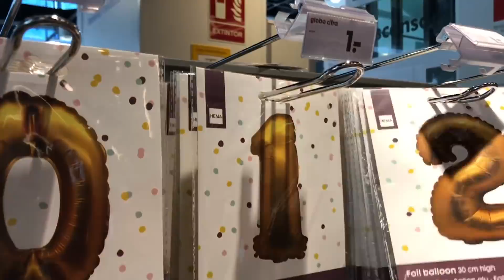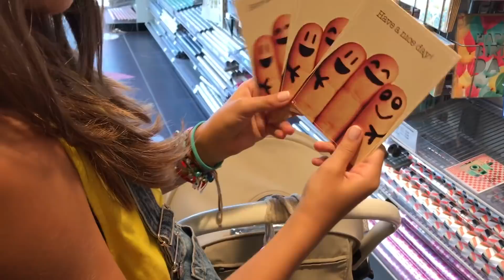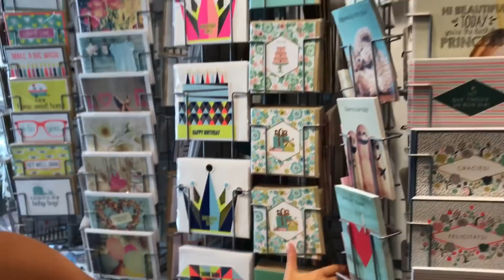Parti Malzemeleri Mağazası Hema' dayız | Bizim Aile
Bizim Aile' yi bilirsiniz hediyelik eşyalar, parti malzemeleri ya da gadget larla dolu mağazaları keşfedip karıştırıp mekanik, elektronik ya da benzer faydalı, kullanışlı ya da komik şeyleri keşfetmeyi ve satın almayı çok seviyoruz. Barselona' da ki Hema' da böyle bir mağaza:)) Harika parti malzemeleri satan mağazayı gelin beraber gezelim...